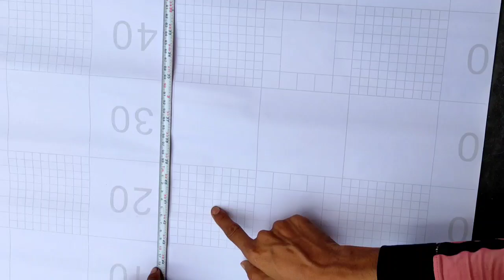How to paste pvc wall sticker on fridge | pvc wallpaper fridge pe kaise lagaye | Sallu Tech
Hello friends

So welcome back on My YouTube channel

How to install PVC wallpaper on fridge | PVC wallpaper fridge pe kaise lagaye | Sallu Tech

In this video tutorials you can learn how to install PVC wallpaper on fridge

Cover topics:-
how to paste pvc wallpaper on fridge
how to paste wallpaper on wall
pvc wallpaper review in hindi
how to paste wallpaper for youtube setup
how to create new design fridge

I hope you like this videos so please guys support me and sabscribe my channel for more videos